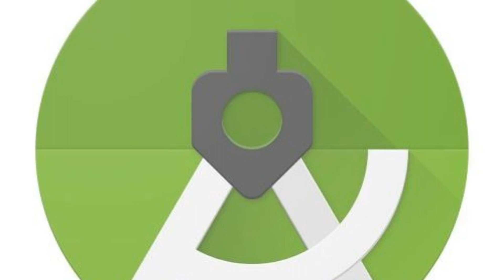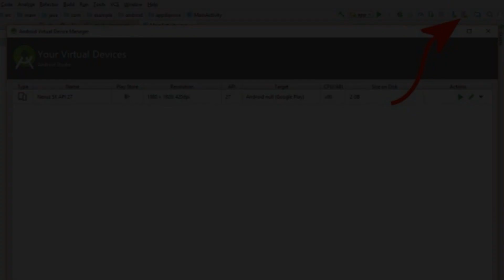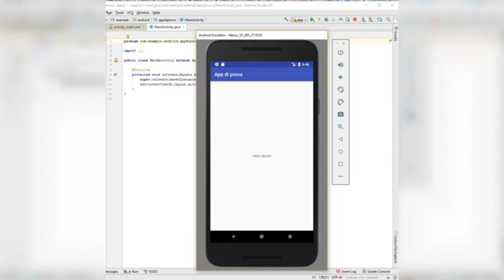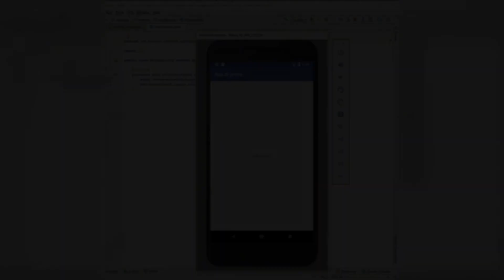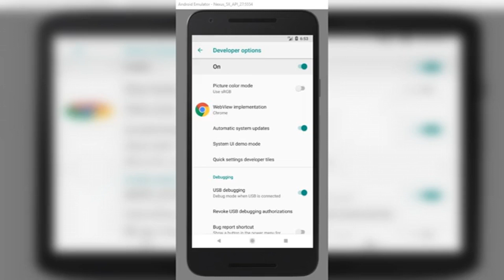Creare App Android: struttura delle applicazioni e configurazione di AVD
Vuoi imparare a creare app Android? In questo video, ti guidiamo attraverso la struttura delle applicazioni Android e la configurazione dell'Android Virtual Device (AVD). Scopri come organizzare i file e le cartelle del tuo progetto, comprendere i componenti fondamentali di un'app e configurare l'emulatore AVD per testare le tue applicazioni. Una guida essenziale per principianti e sviluppatori che desiderano migliorare le proprie competenze nello sviluppo Android. Non perderti questi passaggi fondamentali per iniziare a creare app di successo!